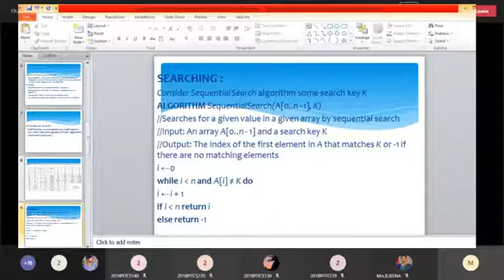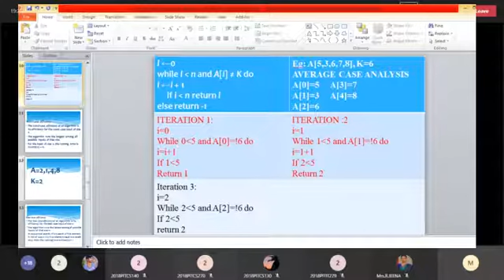PIT : GATE CLASS : ALGORITHMS - Searching